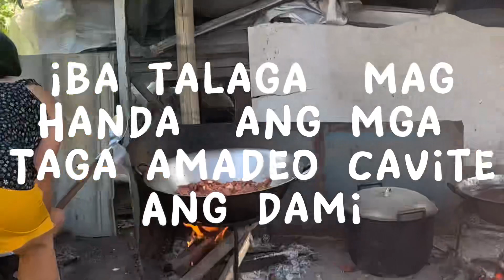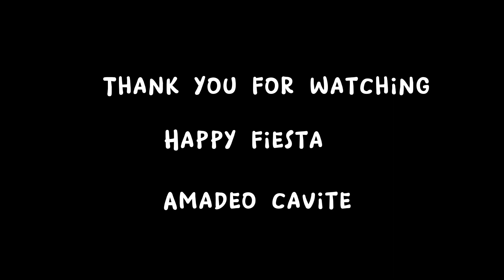Fiesta sa Amadeo cavite ang daming handa iba talaga ang probisya pag dating sa Handaan /janu tv